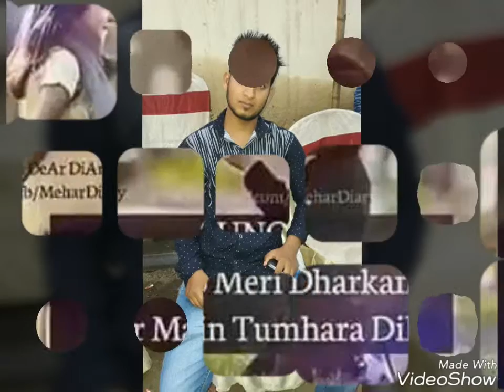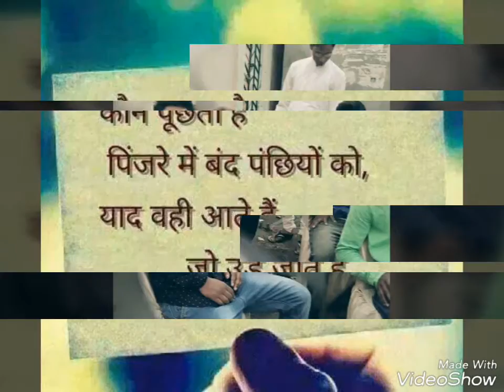October 21, 2016